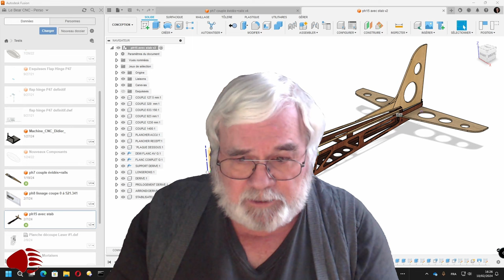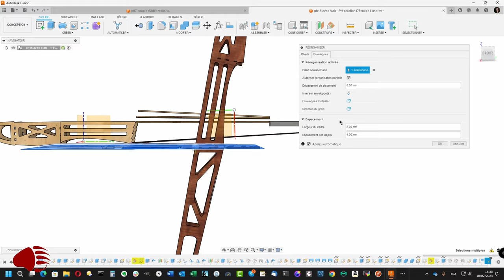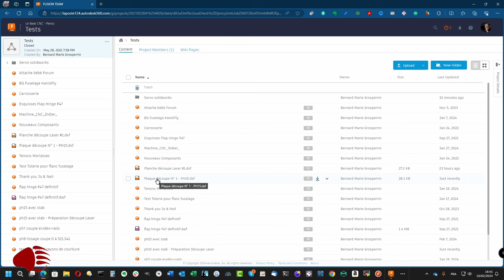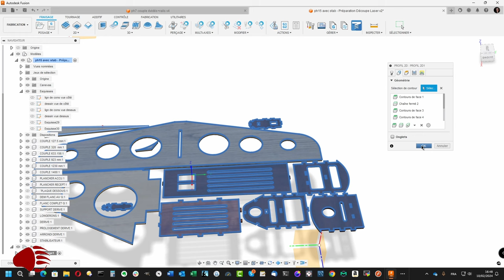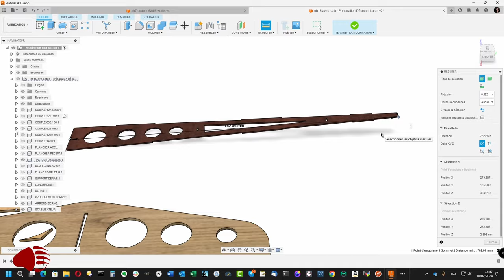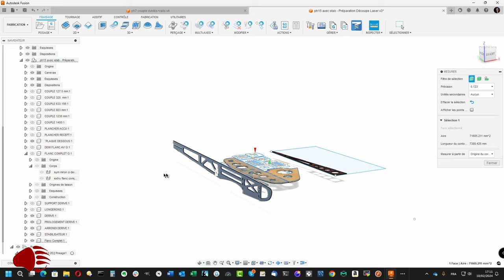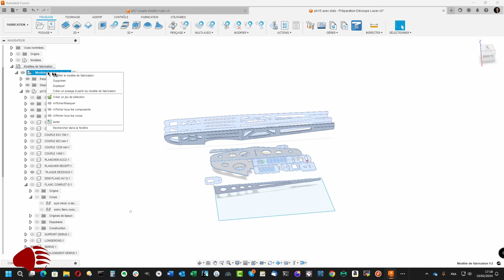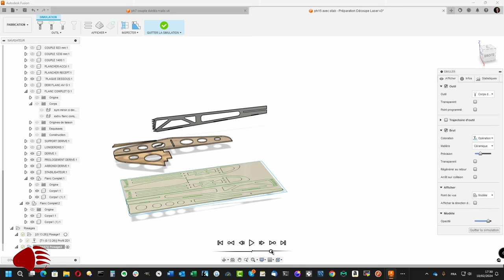Comment réussir votre Préparation pour Découpe Laser avec Fusion 360 - Fuselage Avion RC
A la suite de la conception du fuselage, nous préparons les pièces pour les découper au laser, selon 3 méthodes différentes. C'est l'occasion d'utiliser une fonction peu connue du module Fabriquer.

00:00 - Introduction
01:05 - Copier le projet
02:36 - Préparation pour réorganiser
03:53 - Réorganiser
09:28 - Création d'un DXF
12:57 - Module Fabrication Plaque 1
15:53 - Préparation opération de découpe laser
18:13 - Simulation découpe plaque 1
20:56 - Génération du G-Code avec GRBL Laser
23:00 - Créer un modèle de Fabrication
36:48 - Création plaque 2 avec réorganiser
38:25 - "Posage" 2ème plaque
41:21 - Conclusion

Comme on me le demande souvent, mon matériel:
Space Mouse
Carte Graphique
Carte Mère
A votre disposition si vous avez des questions à ce sujet.

Et n'oubliez pas la petite cloche, en haut, juste à gauche du logo Le Bear CNC.